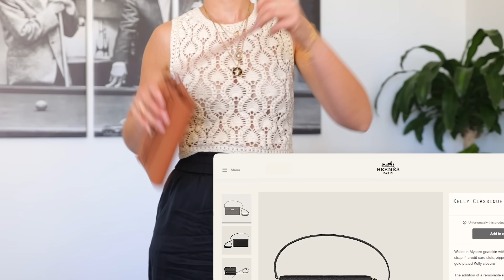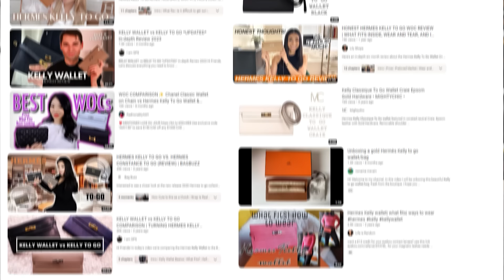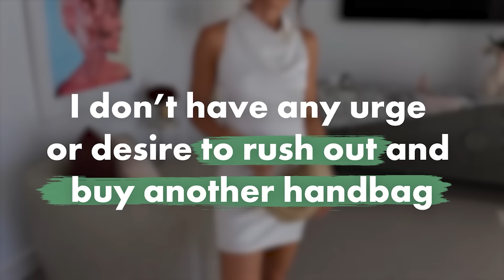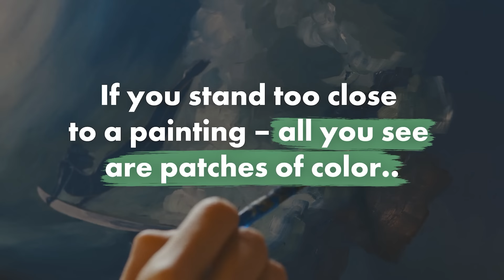I Bought A New Handbag And Was Reminded Of One Of THE MOST Important Shopping Philosophies…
Let's Talk About The Hermes Lawsuit + a storytime of how I ALMOST went on a Hermes "Journey"

Port Adelaide
5015
South Australia